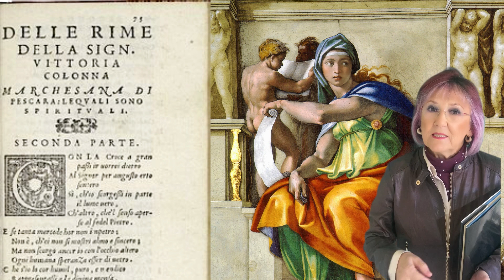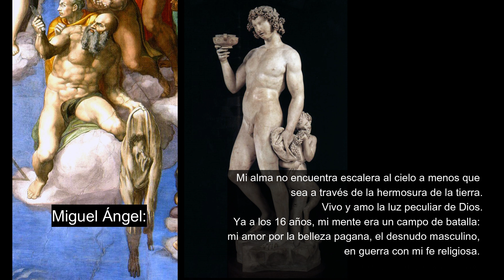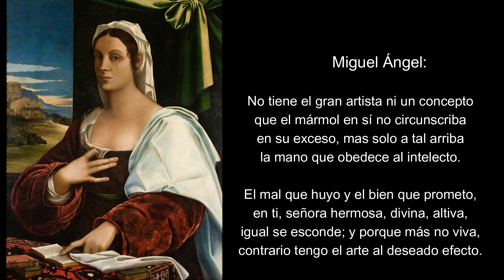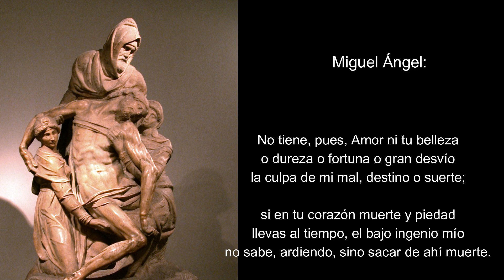Miguel Ángel, los espirituales y Victoria Colonna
¿Sabías que Miguel Ángel y la poetisa Victoria Colonna eran grandes amigos y que esta relación de amor platónico se ve en los poemas y  cartas de ambos así como en las obras pictóricas del escultor?

Seguramente gracias a esta escritora conoció a los espirituales, un grupo de personas inquietas que aunque no salieron del catolicismo sí estaban muy cerca de la Reforma y valoraban más la devoción personal y la espiritualidad que los formalismos y complicadas estructuras de la Iglesia católica.

Oigamos cómo estos dos grandes artistas lo expresan en sus cartas y poemas.
Aparte de sus escritos las obras de Miguel Ángel son también un testimonio de esa relación de amistad y misticismo.
El trabajo de Miguel Ángel que más reveló su fe personal fue la Piedad florentina (1553) en la que representa a Cristo sostenido por la Virgen María, María Magdalena y Nicodemo.
Este último es la figura más alta y se impone sobre las otras. De forma interesante, este Nicodemo es al mismo tiempo nuestro Miguel Ángel, quien se representó a sí mismo como aquel líder judío del sanedrín que seguía a Jesús en secreto.

Los «spirituali» eran también conocidos como «nicodemitas», un término peyorativo acuñado por Juan Calvino para referirse a quienes eran simpatizantes ocultos del protestantismo dentro de la iglesia de Roma. Pero para estos Nicodemo no era un nombre del que avergonzarse, ya que su poseedor fue un hombre honrado que a su manera siguió a Jesús.
Los espirituales deseaban mantener una conformidad externa con Roma, mientras buscaban posiciones de autoridad desde las que pudieran implementar algunas reformas, para así no provocar el cisma en la Iglesia, como creían que habían hecho reformadores como Calvino.

Uno de los líderes de este movimiento fue el español Juan de Valdés
Valdés fue reconocido por sus ideas reformistas dentro de la Iglesia Católica. Su perspectiva crítica hacia la corrupción eclesiástica y su enfoque en la fe personal y la espiritualidad directa con Dios resonaron profundamente en círculos intelectuales y religiosos, incluyendo a los espirituales en Viterbo.
En lo artístico, el genio de Miguel Ángel se mantuvo gracias a su fuerza creativa que encandilaba a todos; aunque le achacaban su falta de decoro; el artista, como gran representante del Renacimiento, estaba fascinado por el arte clásico, el cuerpo humano, sobre todo el masculino a la vez que por el neoplatonismo.
El amor por el cuerpo humano es patente en esa hipérbole de la musculación y la fuerza del cuerpo ideal.
Esta mujer del siglo XVI debiera ser objeto de más investigación y  estudio, pues es un modelo de mujer libre, con amigos del otro sexo, con pasión por el conocimiento y las artes expresándose libremente y moviéndose entre los círculos intelectuales más relevantes de su época, que encandiló hasta al gran Miguel Ángel.

Si quieres que sigamos profundizando en esta línea házmelo saber en comentarios.